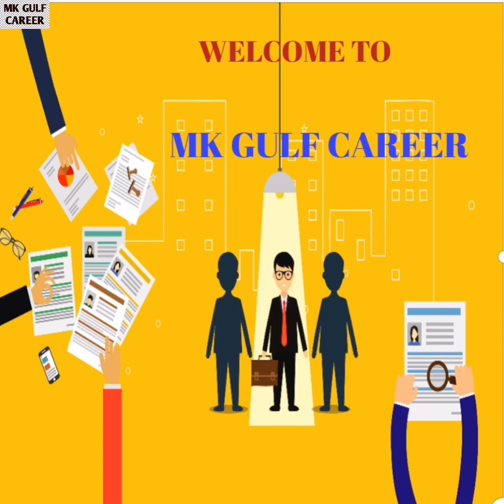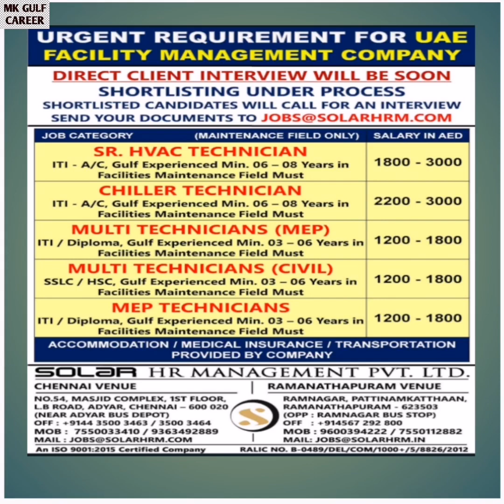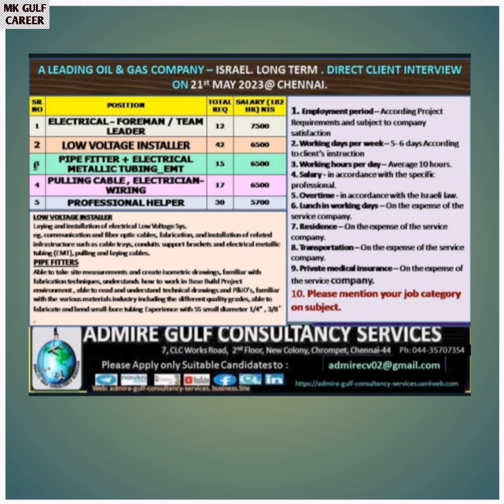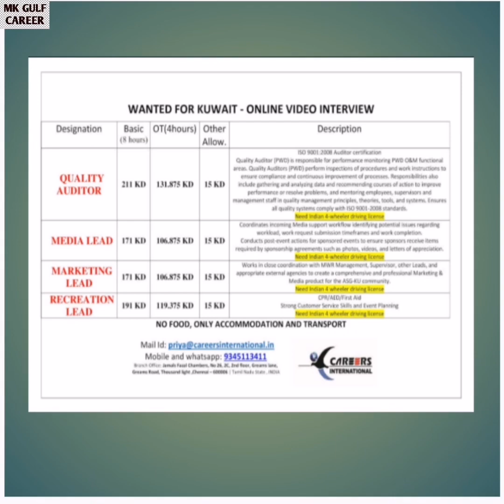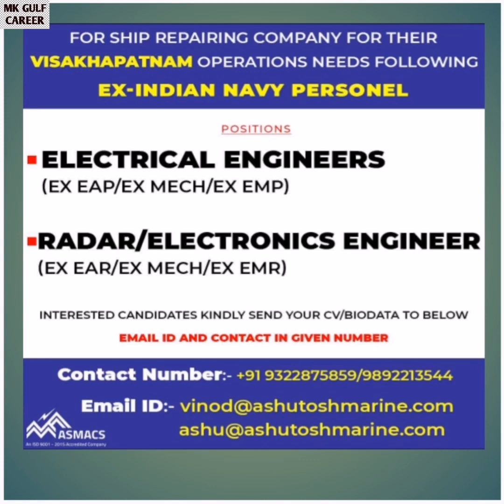28-04-2023 Urgent Gulf Vacancies | Saudi Job Vacancy 2023 | Qatar, UAE, Bahrain, Kuwait Jobs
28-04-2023 Urgent Gulf Vacancies | Saudi Job Vacancy 2023 | Qatar, UAE, Bahrain, Kuwait Jobs

maid jobs gulf,
cook jobs gulf,
teaching job in gulf countries,
vacancies of government job 2022,
vacancies 2023,
dubai job interviews,
Saudi driver job vacancy,
oman job visa for Indians,
Saudi job vacancy 2023 malayalam,
sales executive jobs,
packing jobs,
driver jobs,
delivery jobs,
cleaner jobs,
teaching jobs,
teacher jobs,
cooking jobs,
nursing jobs,
Pharmacy jobs,
electrician jobs,
tally jobs,
hospital jobs,
office jobs,
employment news,
Qatar driver jobs,
Qatar jobs,
Qatar jobs in malayalam dubai,
gulfjobnewspapertoday,
dubai job,
Educational channel malayalam,
Kerla jobs, Malta maiappan, success tips-